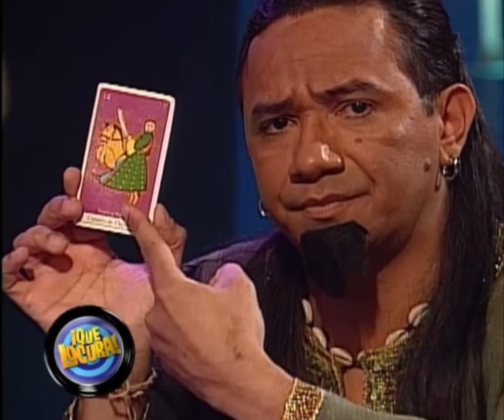Que Locura - El Psíquico Ricardo (Leonardo Lopez de Rodas)